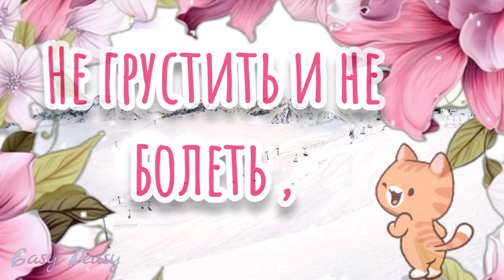☕☕Доброго ноябрьского утра благословенного дня!🌞🍁 Красивое музыкальное пожелание😊отличных выход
🌞☕Самого доброго ноябрьского утра!🍁🌞Здоровья , счастья и прекрасного настроения вам .И пусть на улицах становится все холоднее, но в душепусть обязательно горит неугасимое пламя надежды и веры.Божьего Вам благословения! Храни Вас Господь!
  Отправьте это 🎵 красивое музыкальное пожелание 🎵 всем,  кому на самом деле , от чистого сердца 💗 желаете удачи , кого любите , за кого переживаете и о ком  беспокоитесь , пусть у них всегда все будет хорошо !!!.💗

СМОТРИТЕ ТАКЖЕ:
💗😊🌞ХОРОШЕГО ДНЯ! ОТЛИЧНОГО НАСТРОЕНИЯ!

🌞☕Доброго ноябрьского утра благословенного дня!🌞С добрым осенним утром💗Красивое музыкальное пожелание🍁отличной недели